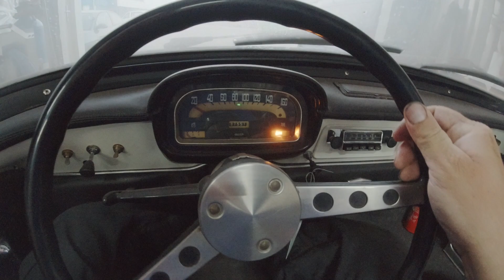Project NeKaF M38A1 Part 50 | Spuitwerk en een Austin ZONDER REMMEN!!!!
De Austin moet weer op de brug want ik had geen remmen meer. Roger spuit weer wat delen van de NeKaF en ondertussen sleutel ik aan de voorremmen.
Wil je meedoen aan onze sticker actie? Dat kan deze week nog, het weekend van 4-5 sept selecteren we een winnaar.
Bestel een sticker (even de video tot het laatst bekijken) voor 5 euro.
Plak 'm op het nummerplaatframe van je auto, maak een foto van die sticker en plaats die op onze Facebook tijdlijn.
We selecteren een winnaar die een complete auto detail beurt krijgt. Je hele auto wordt tot in de puntjes gereinigd.
Dus bestel die sticker en WIN!!